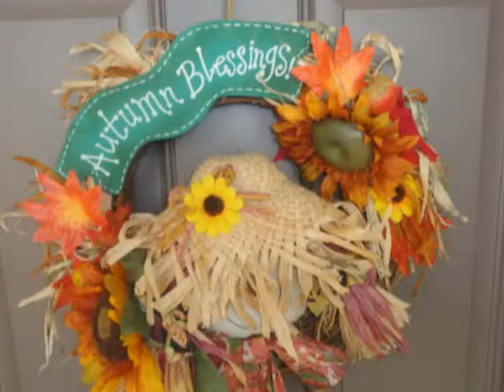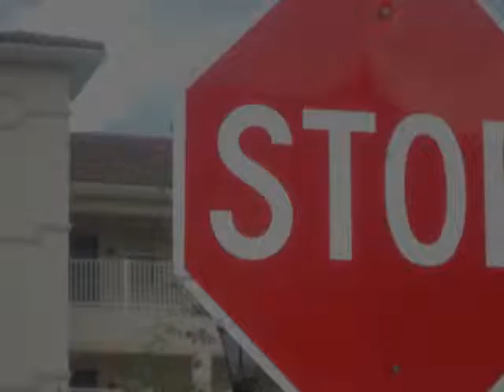70 Riverview Bend South , Palm Coast, FL 32137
Short sale !!!.Beautiful townhouse 3 bedrooms, 2.5 bath unit in popular Tide Lands.Tile roof, curb appeal, near intracoastal water way.Lake view, modern kitchen with granite counter tops and cherry cabinets, walking, biking, jogging trails.